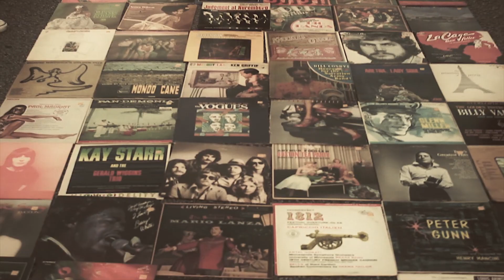B SIMM - Stick Me For The Paper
Track produced by Twon Hink

Directed, Chopped, and Photographed by Matt Fulks (Mad Fox Pictures)
BSIMM